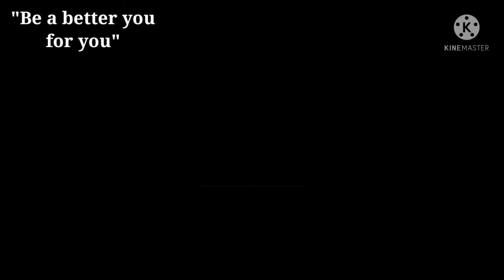இந்த ஒரு பொருள் சேர்த்தால் போதும் //mushroom gravy